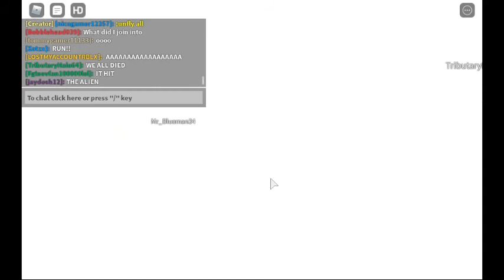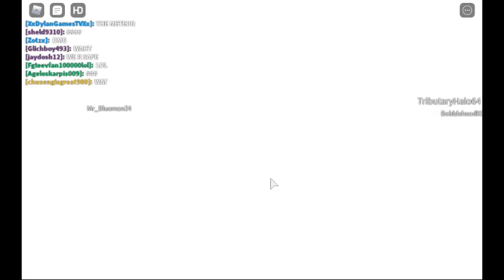Cherno City - The Fifth Live Event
Aliens. Meteor.